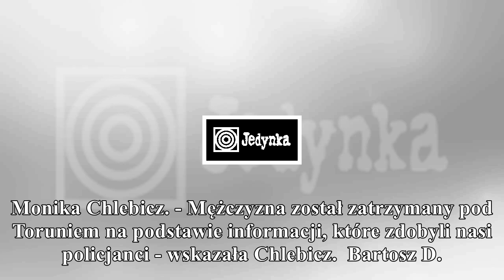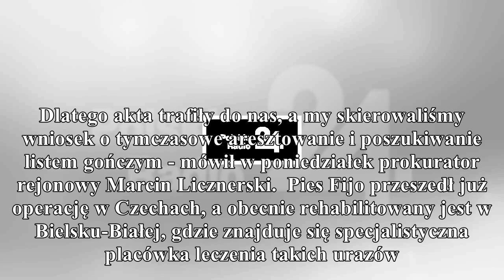głośna sprawa skatowania psa. podejrzany w rękach policji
gorąco
PolskieRadio.pl Wiadomości Informacje Głośna sprawa skatowania psa. Podejrzany w rękach policji W piątek po południu policja zatrzymała Bartosza D., który był poszukiwany listem gończym, jako podejrza...